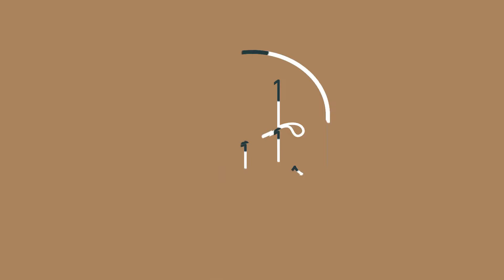Provador Fashion - Renner Set/24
Estavam com saudades do nosso Provador Fashion?
Sem sim, esse vídeo de retorno é para vocês!

Confiram mais um dos nossos provadores VIDA REAL na Renner.

Links:
Vestido Chemise
Blusa tomara que caia
Calça jeans
Blusa listrada
Calça listrada
Saia listrada azul e branca
Blusa listrada azul e branca
Macacão marrom
Vestido verde
Blusa amarela
Pantalona jeans
Blazer marrom/bege
Calça marrom
Saia verde
Colete verde
Bata amarela
Short bordado
Blusa branca
Calça cerejas